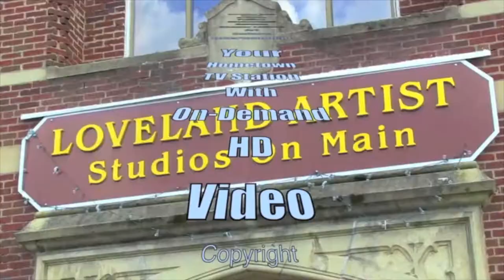Loveland resident/candidate for Loveland City Council, Kim Lukens speaks about Grailville annexation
Loveland, Ohio - October 26, 2021